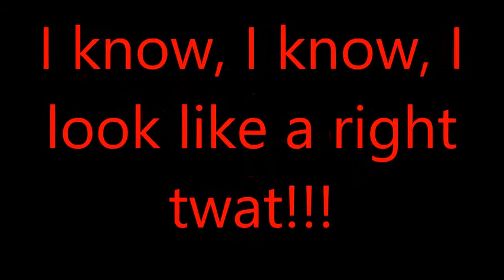It Should Have Been 3 Points!! Everton vs CPFC!! 30/09/2016!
Screwed out of 3 points but ahh well!!